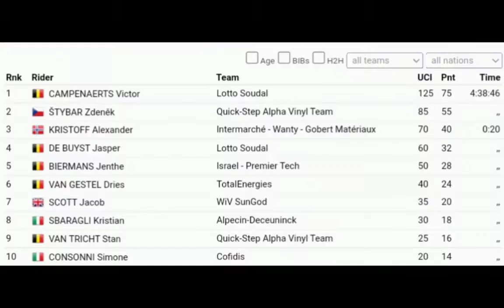Victor Campenaerts Wins | 2022 Tour of Leuven - Memorial Jef Scherens | 2-Up Duel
Campenaerts was quoted saying "They (race organisers) really indicated this race. It is a course that I think is fantastic and that I know like the back of my hand. The team was also very motivated and we always had the upper hand. I was confident in my sprint, but it's always difficult. I pushed Stybar in the front because he's normally the fastest. But I knew I was good. Cycling isn't just about winning. I realize that as I get older. It also means fun and friendship. For some people it also means entertainment, but in Africa it also means hope. With my previous team, Qhubeka, there is also a project that is separate from cycling. They try to change people's lives in Africa. Cycling can therefore also provide hope."

Campenaerts werd geciteerd zeggende: "Zij (race-organisatoren) gaven deze race echt aan. Het is een parcours dat ik fantastisch vind en dat ik als mijn broekzak ken. Het team was ook erg gemotiveerd en we hadden altijd de overhand. Ik had vertrouwen in mijn sprint, maar het is altijd moeilijk. Ik duwde Stybar naar voren omdat hij normaal de snelste is. Maar ik wist dat ik goed was. Fietsen gaat niet alleen om winnen. Ik realiseer me dat naarmate ik ouder word. Het betekent ook plezier en vriendschap. Want voor sommige mensen betekent het ook entertainment, maar in Afrika betekent het ook hoop. Met mijn vorige team, Qhubeka, is er ook een project dat los staat van fietsen. Ze proberen het leven van mensen in Afrika te veranderen. Fietsen kan daarom ook hoop bieden."
Classification

1 Victor Campenaerts 199 km in 4h38'47"
2  Zdenek Stybar "
3  Alexander Kristof at 20"
4  Jasper De Buyst "
5  Jenthe Biermans
6  Dries Van Gestel
7  Jacob Scott
8  Kristian Sbaragli
9  Stan Van Tricht
10  Simone Consonni

Music
1.
2. Splice app (GoPro)
3. Bloomer
4. Swallow
Upcoming events
Tread Worn Journeys 體育頻道
فقي قناة الرحلات البالية الرياضية
ट्रेड वॉर्न जर्नी स्पोर्ट्स चैनल
Banda de rodadura gastada Journeys Sports Channel
Tread Worn Journeys Chaîne sportive
ট্রেড ওয়ার্ন জার্নিস্ স্পোর্টস চ্যানেল
Спортивный канал Tread Worn Journeys